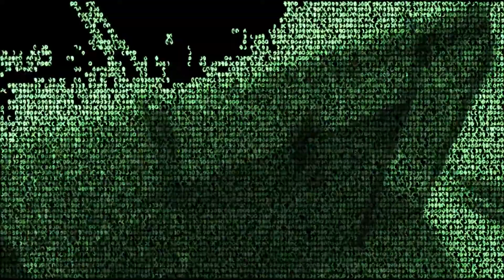KSI - Madusa (official music video) [DISSTRACK]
2 more music videos this year wow !

disstrack is on most of my exes and the real bitches who have tried to fuck up my life - this is for u

key (one of my ex's)

nathen (a freind that used to be good but then stabbed me in the back to try and knock my credibility)